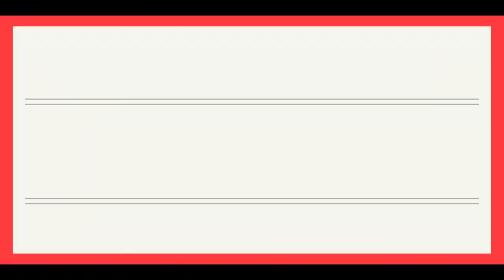SEMARAK KEMERDEKAAN RI KE-76 SDIT AL FARISI JOGJA